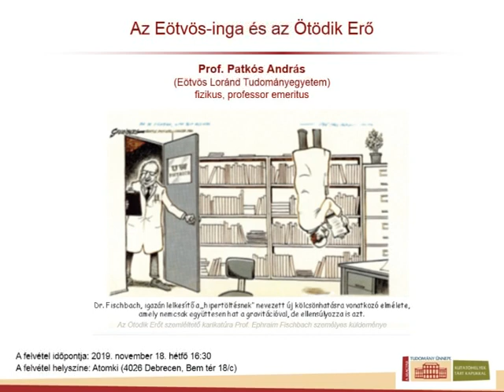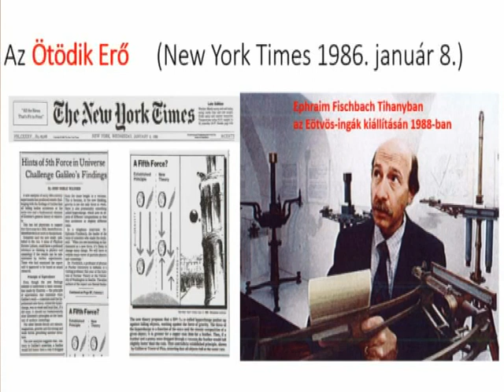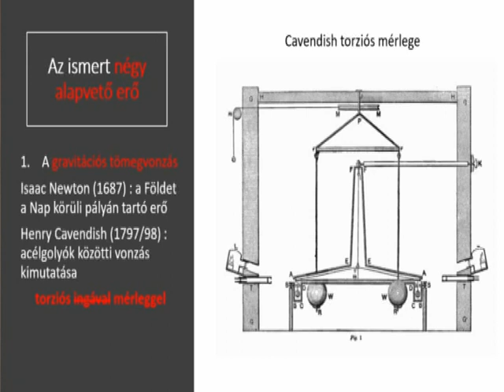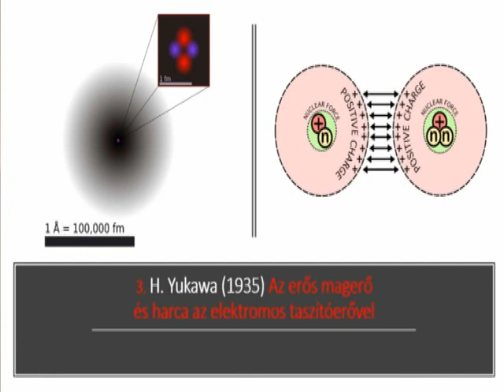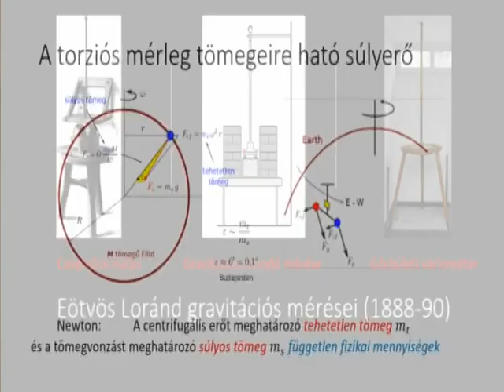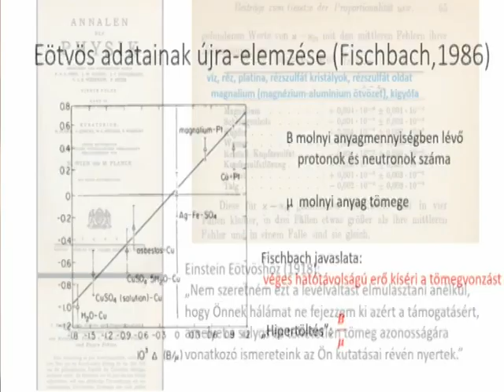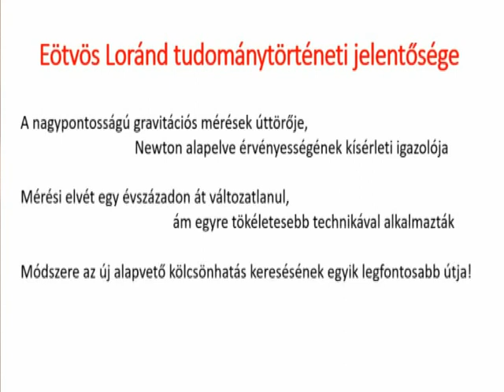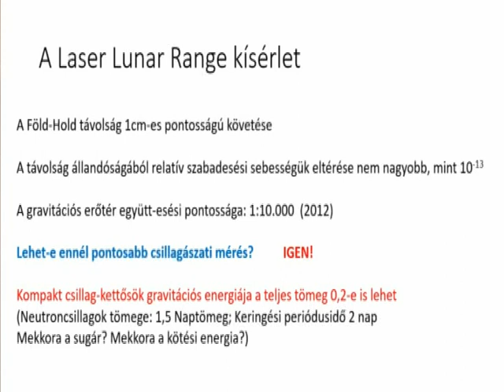Az Eötvös-inga és az Ötödik Erő - Prof. Patkós András (ELTE)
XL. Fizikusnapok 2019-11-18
Cím: Az Eötvös-inga és az Ötödik Erő
Előadó: Prof. Patkós András (Eötvös Loránd Tudományegyetem)

Az alapvető kölcsönhatások közül a legrégebben felismert a gravitációs (nehézkedési) hatás. A XIX. században ehhez társult az elektromágneses kölcsönhatás, majd a XX. század modern magfizikai kutatásai elvezettek a gyenge és az erős kölcsönhatás létezésének felismeréséhez. A mai fizika kutatási irányzatai között az egyik legfontosabb a további alapvető kölcsönhatások létezésére mutató jelenségek keresése. Eötvös Lorándnak a gravitáció természetét hihetetlen pontossággal ellenőrző, ugyanakkor megdöbbentő egyszerűségű alkotása, az Eötvös-inga az ötödik elemi kölcsönhatás utáni vadászat mindmáig egyik legfontosabb eszköze.